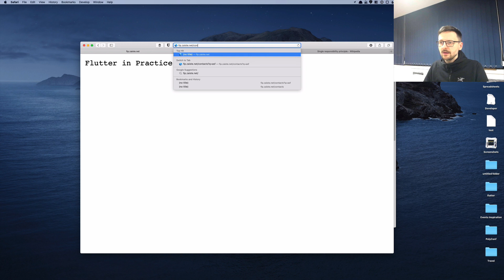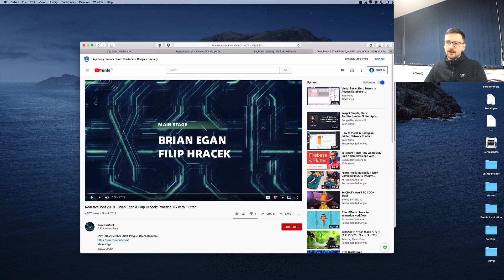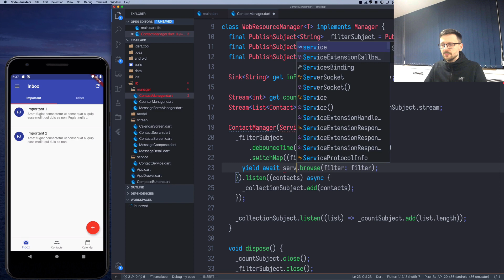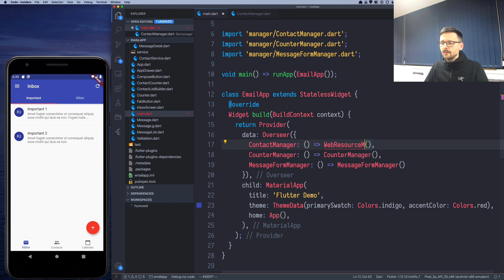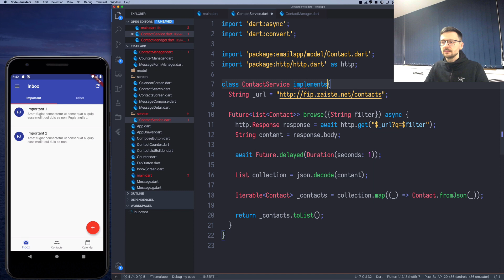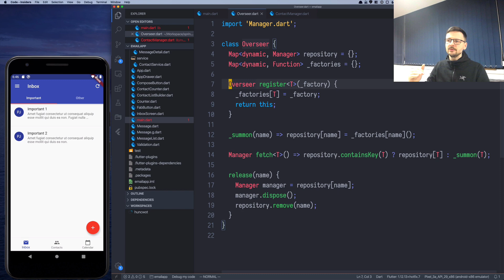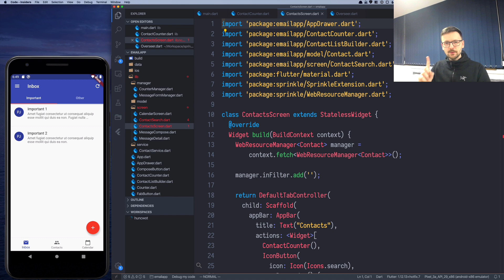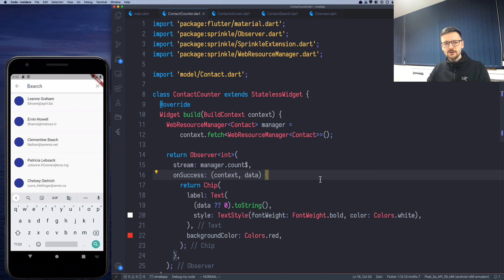General BLoC / Managers for Web Resources - Flutter in Practice 46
Let's try to create a general manager that is capable to integrate with a remote RESTful endpoint. This shows some basic ways of refactoring the code in order to avoid abstract common functionalities and thus reduce the repetition and so called boilerplate.

Flutter in Practice is a free programming course that teaches how to write a mobile application using Flutter framework and Dart programming language. Instead of teaching concepts and ideas in both Flutter and Dart, this course showcases a process of building an actual, mobile application.

In this tutorial, we will create an email client that exclusively supports JMAP protocol.

Discord Channel Everyone is invited